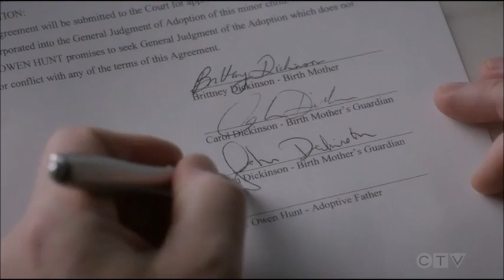Grey's Anatomy s15e16 - Here We Go - WILD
The last scene from Grey's Anatomy s15e16.